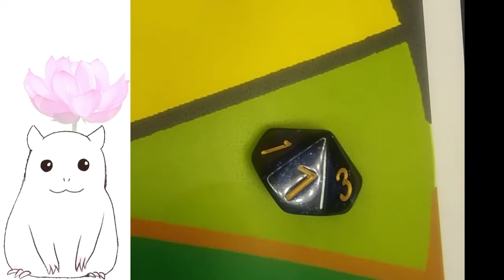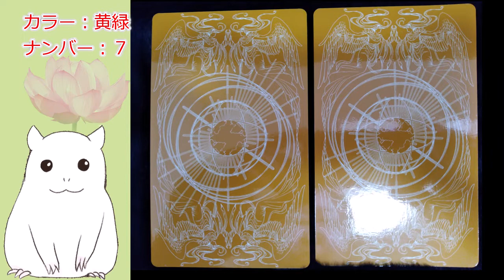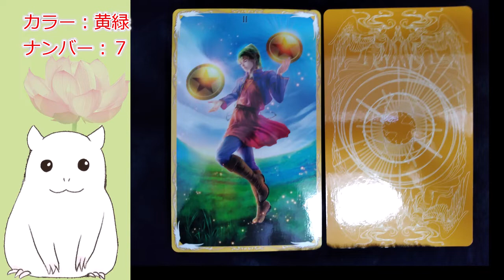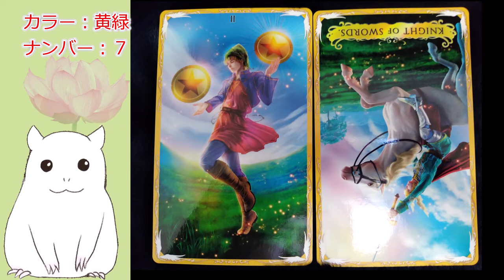【ゆっくり】本日の占い☆今日のアドバイス【見た時がタイミング】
最近動画編集に使っているパソコンの調子が悪く動画アップできなくなる時があります。
そんな時はTwitterでお知らせします。
パソコンは近々買い替え予定です。